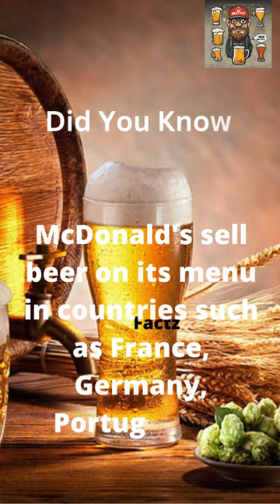Beer Factz #8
Indian Brands
Indian Beer review
Indian beer brands
beer nutrition facts
nutritional value of beer
beer nutrition
beer facts
beer health facts
beer benefits
nutrition facts beer
beer benefits for health
beer peene ke fayde
interesting facts about beer
nutrition facts
belgian malt
craft beer
castle malt
castle malting
interesting facts
amazing facts
interesting
facts
malt
malting
maltage
солод
солодовня
солод для пива
пивоваренный солод
uzina de malt
malțificare
malta
malteado
mout
mouten
malte
Malz
malto
health benefits of beer
beer brand
history of beer
Anheuser-Busch (Organization)
recipes
eating
tequila
wine
heineken
vodka
ingredients
coors
cheese
drugs
sour
mojito
kitchen
guinness
weed
americano
James Bond
book
bird
alcoholic
drunk
amaretto
drinking
cordials
buzzfeed
healthy
food
daniel
hunting
alabama
buzzfeedvideo
bottle
restaurant
007
wildlife
slammer
goldeneye
prohibition
favorite
Pabst Blue Ribbon (Beer)
miller high life
breakfast
craig
bar
rum
bond
apocalypse
drinks
daniel craig
bartending
hindi tv india
facts about beer
facts about bier
bier facts
facts about ale
facts about beer and wine
beer and wine
fun facts about beer
the list show
list show
mental floss video
mental
try channel
facts.
crazy beer fact
crazy beer facts
weird beer facts
strange beer facts
weird facts about beer
strange facts about beer
facts about brewing beer
बियर के बारे में रोचक तथ्य
john green
mental floss
26 interesting facts about beer
John green
trivia
idea channel
vlog brothers
scatterbrained
lite beer
light beer
moral
trolley problem
utilitarianism
life hacks
IPA
Facts.net
beer geek
beer history
beer industry
beer types
beer nerd
beer pong
oktoberfest
beerfest
brewing beer
beer health benefits
beer styles
beer brewing
drink beer
how to brew beer
beer documentary
India Pale Lager
Stout beer
Wheat beer
Snake Venom
most expensive beer
beer spa
alcoholism
cicerone
master beer
beer master
master cicerone
beer expert
every type of beer
every type of beer explained
beers
types of beer
types of beers
hops
beer hops
american lager
pale light lager
pale ale
trappist single
irish stout
types of beer explained
each and every
each and every wired
beer type
wired beer
beer wired
wired interview
beer experts
pat fahey
pat fahey beer
pat fahey cicerone
wired
beer vs alcohol
best brand of beer
how much alcohol a beer contains
beer peene k fayde
beer peene k nuksan
beer pine k fayde
beer pine k nuksan
how much alcohol used in beer
international beer day
is beer good for health
Talksmart
side affects of beer
benefits of beer
side effect of beer
talk smart
Cool
Food (TV Genre)
Amazing Facts
Mind Blowing Facts
Psychology Facts
Crazy Facts
Hindi Tv India
Human Fcats
Animal Fcats
Fact
Anada Facst
Uttam Facts
Omg Facts
Facts Mine
Unbelievable Fcats
Rewirs Facst
Hindi Facts Short
Surprise
Rd Extra Fact
You Tube Short Viral Facts
Op Facts
advantages of drinking beer
advantages of drinking alcohol
what happens if we drink beer
what happens if we drink alcohol
telugu shorts
in Telugu
telugu videos
hindi videos
recently uploaded
recently watched
funny facts
alchol facts
beer facts
amazing facts
amazing videos
amazing shorts
best shorts
most viewed short
beverages
tea
top
most
fun facts
how to make beer
BEER
strategy
marketing
history
resource
business
malted barley
brewing process
ROI
investment
tools of the trade
today
beer review
Beer Recipe
Fun Facts
daily facts